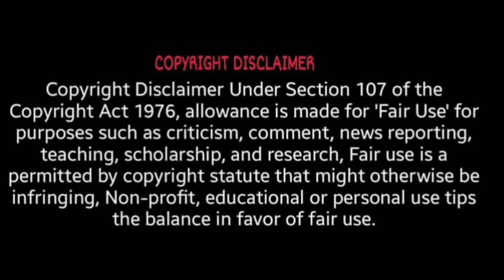Sudalai madan history | sudalai madan villu paatu | சுடலை மாடன் பிறப்பு ரகசியம் 🔥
🙏சிவன் பார்வதியின் மகனான சுடலை மாடசாமியின்🔥 பிறப்பை பற்றியும் ஏன் சுடலை மயான வேட்டைக்காரனாக மாறினார் என்பதை பற்றி பல சுவாரஸ்யமான தகவல்களை இந்த வீடியோவில் நீங்கள் தெரிந்து கொள்ளலாம்

sudalai madan kovil
sudalai tamil movie single track
sudalai vettai madan vettai
sudalai madan vs ghost monster
sudalai madan super devotional songs
sudalai madan Kaniyan koothu
Sudalai madan vettaiku sellum pothu
Sudalai madaswamy kovil kodai
Sudalai madan kovil kodai bali
mayana sudalai aattam
Sudalai madasamy azhaippu
Sudalai madan kathai magudam
kaniyan pattu sudalai  kadhai
Sudalai madaswamy azhaippu paadal
Sudalai madan whatsapp status songs